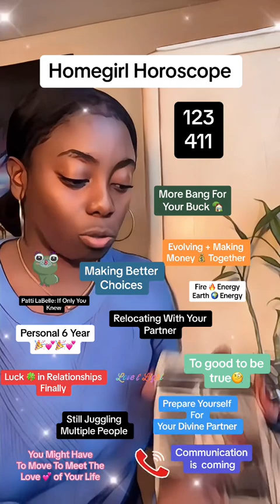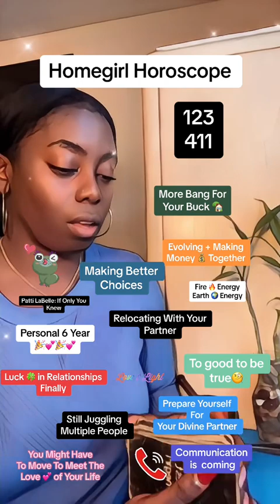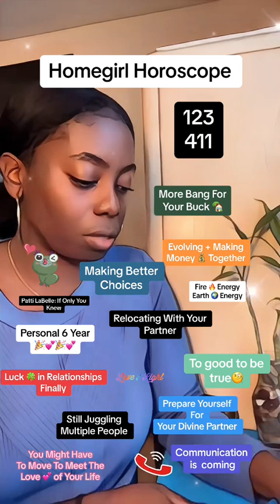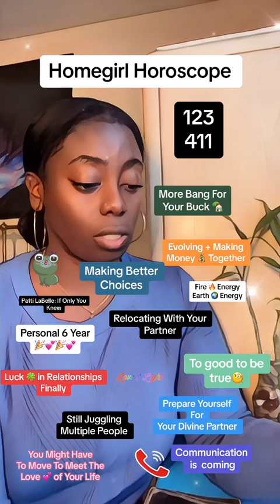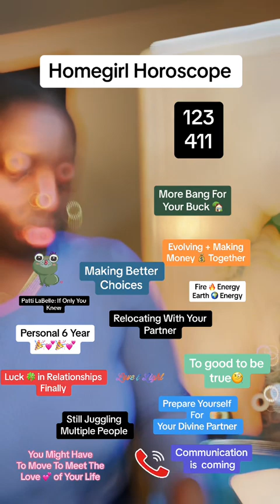Too Good to Be True 😙| Homegirll Horoscopes | What’s the 411?